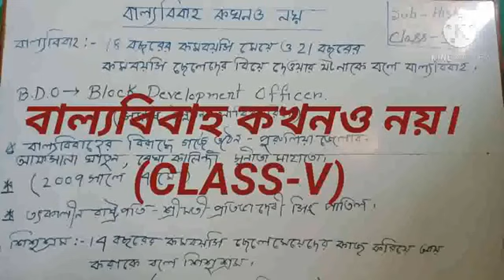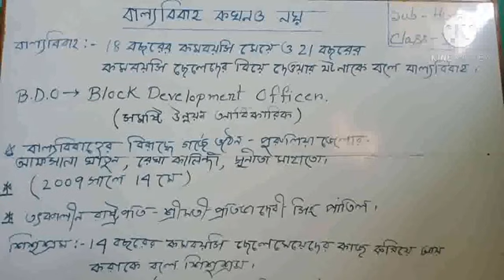বাল্যবিবাহ কখনও নয়। (Class-v)